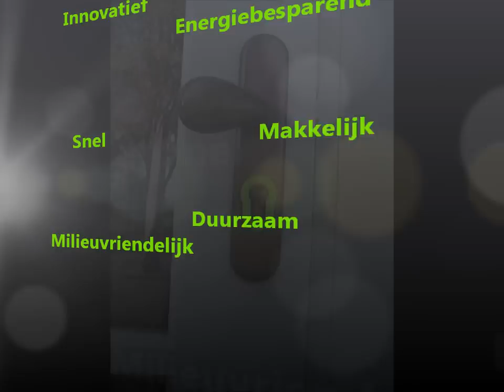Key to Glow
Promotie film